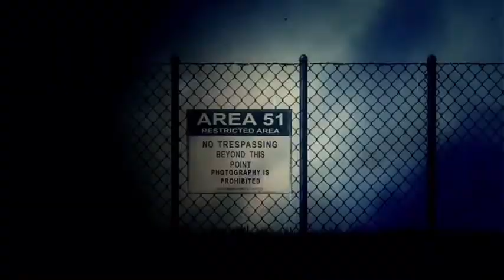GODGOODWILL - 2many (prod. Indigo )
2 many humans on this planet ®️